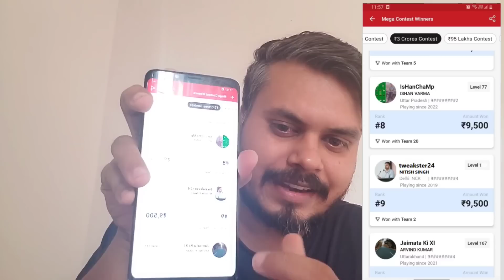Why I am Quitting YouTube? My last YouTube video...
Your question is...
You have to find the anagram of the word 'Olfar Piol'

Write your answers in the comments